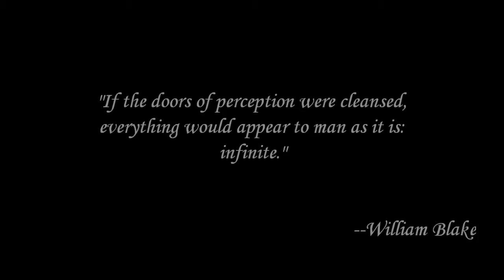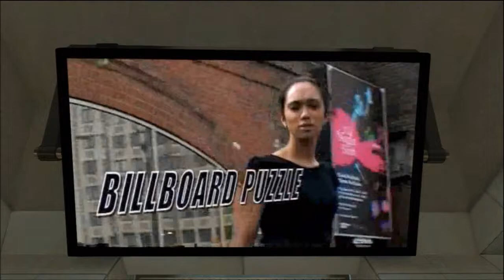A Tribute to nDreams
nDreams is perhaps Home's wildest developer, having brought such amazing experiences as Xi and Aurora to the Home community. This is a tribute to their fantastic works of art in Home.